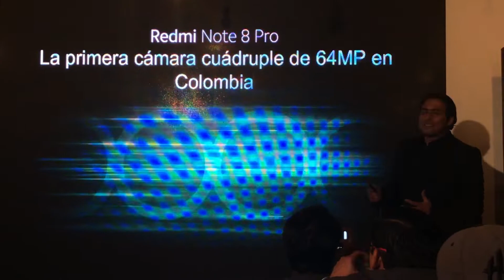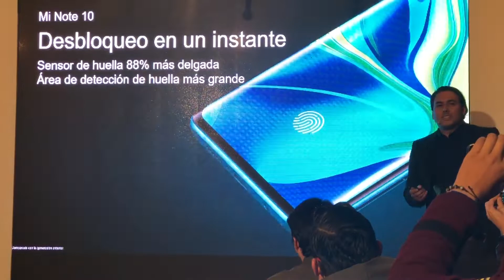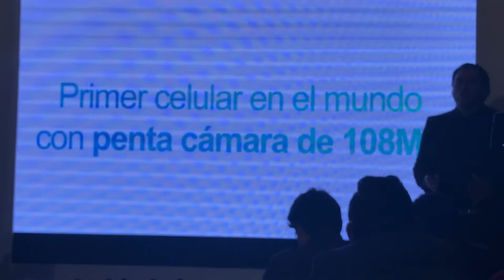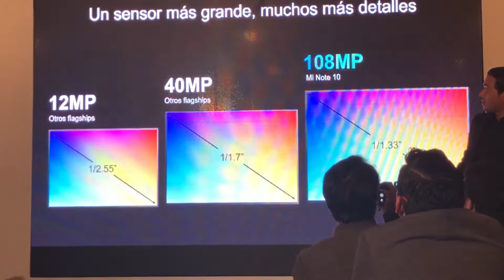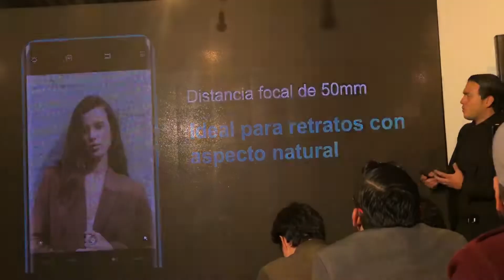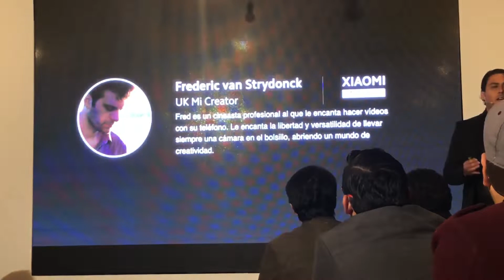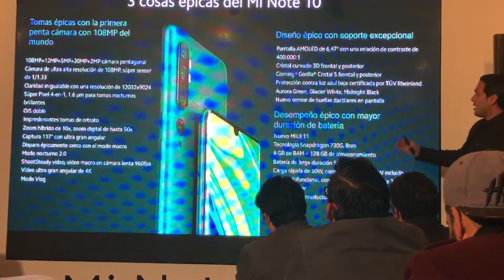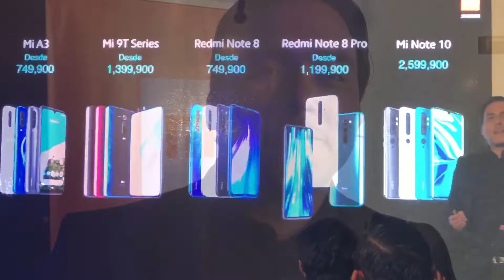Mi Note 10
El primer dispositivo con una configuración de cámara penta de 108MP de alta resolución, un diseño Premium y batería de 5.260 miliamperios, es la apuesta de Xiaomi para vivir una experiencia fotográfica inolvidable. La nueva serie del Mi Note evidencia el compromiso de la marca de ofrecer teléfonos inteligentes de alta calidad a precios honestos.